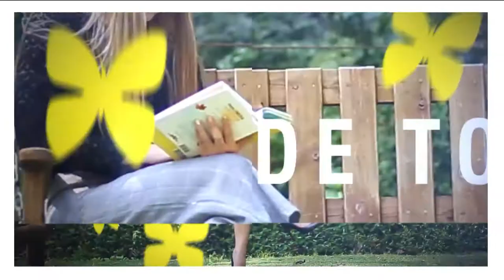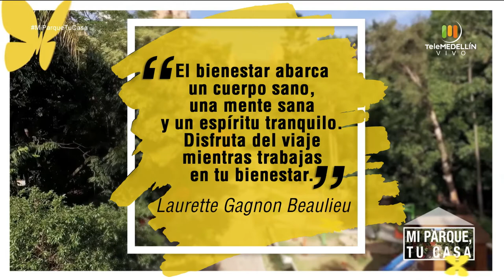¿Cómo identificar si estamos en una relación tóxica?, la nutrición [Mi parque, tu casa] Telemedellín